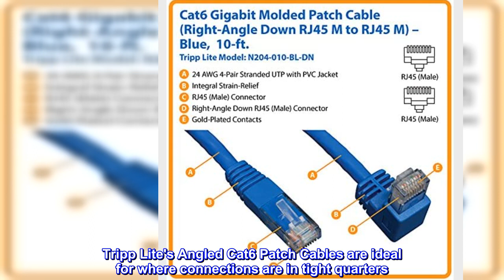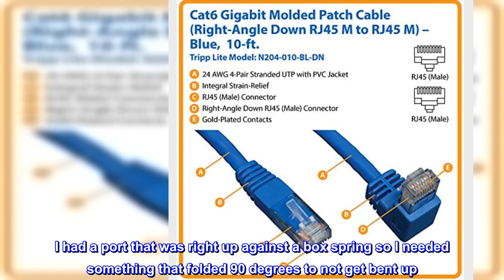Great product - Tripp Lite Cat6 Gigabit Molded Patch Cable (RJ45 Right Angle Down M to RJ45 M) Blue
Great product -  Tripp Lite Cat6 Gigabit Molded Patch Cable (RJ45 Right Angle Down M to RJ45 M) Blue, 10-ft

Ideal for where connections are in tight quarters such as switches and patch panels in networking racks, or behind desks and wall connections
10ft Blue Cat6, Right Angle Down to Straight RJ45 - RJ45 Patch cable
PVC 4 Pair Stranded Conductors, 24AWG
Fully Molded Ends
ETL Verified to TIA/EIA -568-B
550Mhz Gigabit Speed Rated
Tripp Lite's Angled Cat6 Patch Cables are ideal for where connections are in tight quarters. Choose from Up, Down, Left, and Right angled cables, depending on your situation. Reduces stress on the cable, and excessive bending. Great for switches and patch panels in networking racks, or behind desks and wall connections. Meets or exceeds Cat6 specifications. Fully molded ends for a lifetime of use..

Works for what I needed
I had a port that was right up against a box spring so I needed something that folded 90 degrees to not get bent up. This cable worked perfectly for what I needed. It's a bit pricey thought but worth it as I have had no issues since I plugged my router in a month ago.